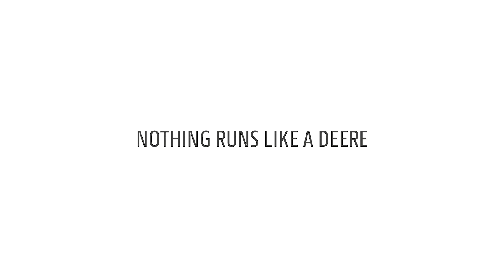Kosiarka przednia 1585 z osprzętem Matev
Wszechstronna kosiarka przednia 1585 John Deere z różnymi opcjami osprzętu